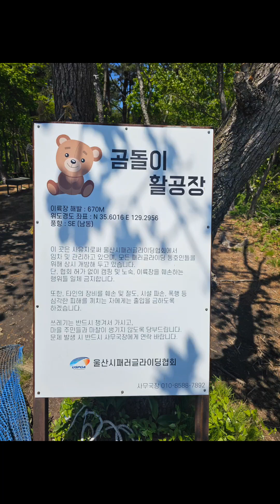굳패러&남부리그 XC(울산-지리산) 울산 곰돌이(24/5/3)